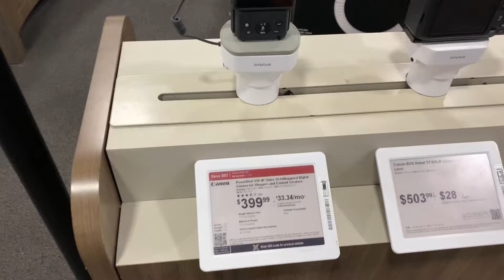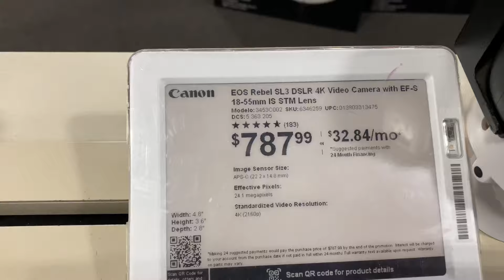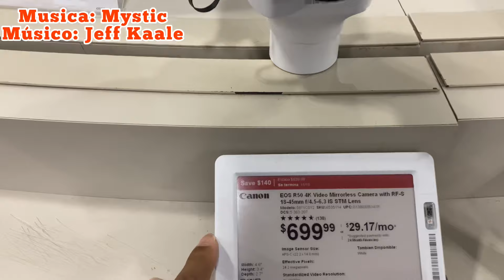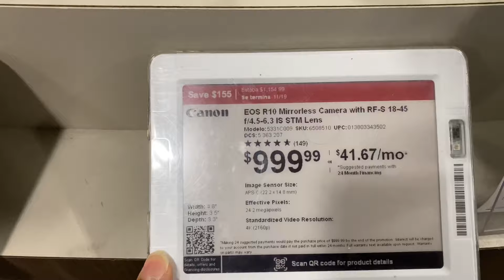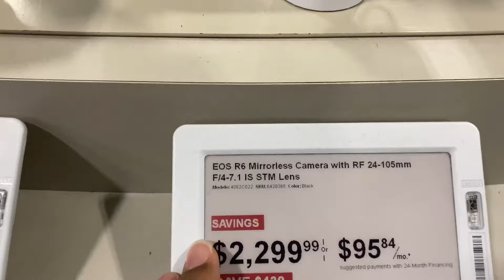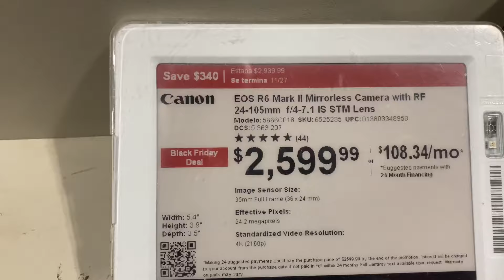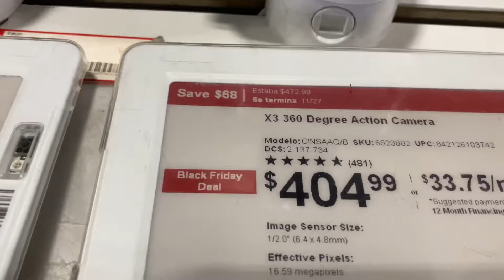Las mejores cámaras canon para Vlog, fotos y videos y sus precios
Las nuevas cámaras de Canon de la linea R, comenta en el video cual te gusta mas. @vieravmusic8701 @HectorVieraVlog-yq4my @markomarkez